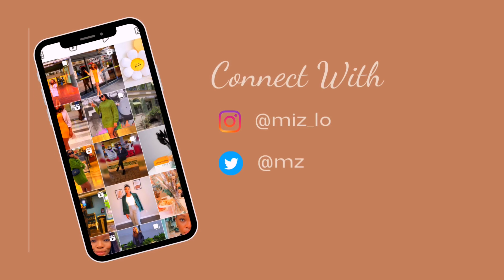Skincare Products You Don't Need |Stop Wasting Your Money 💰 💵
Skincare Products You Don't Need |Stop Wasting Your money- Save Your Money 💰 💵

Today I'm Sharing my very personal review on what I consider some overhyped,overrated AND Overpromising  skincare products and tools of 2022. These tools have been popping up all. over instagram and youtube and people have been raving about them! But are they any good?

Top 10 Foods to Cut Down to Lose Weight or Maintain a healthy weight/ Foods to Avoid to Lose weight

If you have any serious skin concerns, please see a dermatologist / doctor.skincare
fairskin
skincareroutine
bestskincareproduct2021
nivea
niveaevenradiant
olay
dove
E45
Jergens Skin firming lotion
Vaseline Cocoa radiant lotion
St. Ives Intensive Healing lotion
E45 Dermatological cream
4 Affordable Body Lotions for Soft , Glowy Skin | All Skin Types | Strives,vaseline jergens /e45
Overhyped skincare
Overrated skincare
Overpromising skincare
Skincare device|Stop